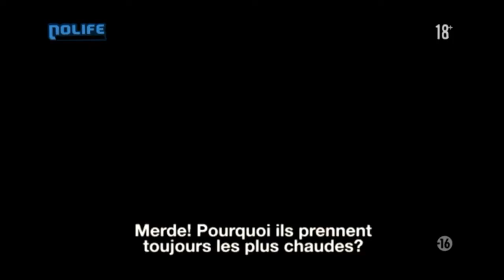Classés 18+ #34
Diffusé sur Nolife (Janvier 2011).